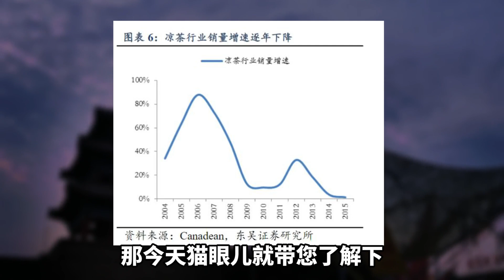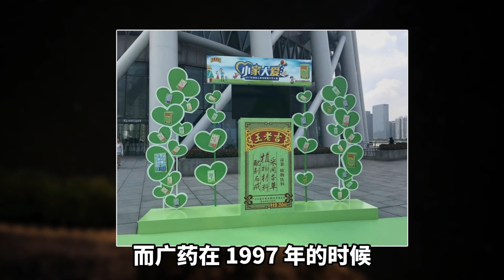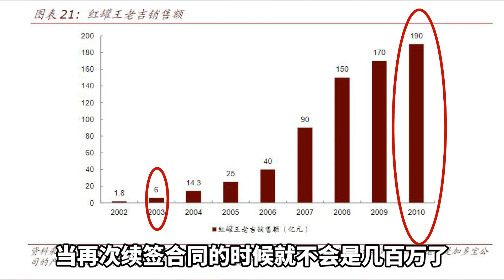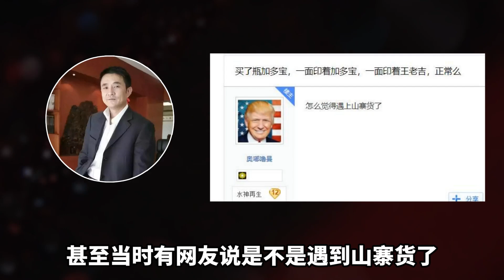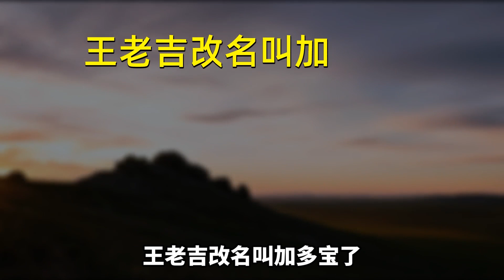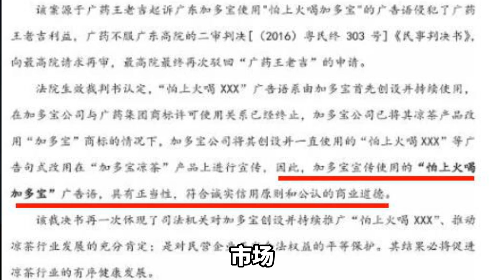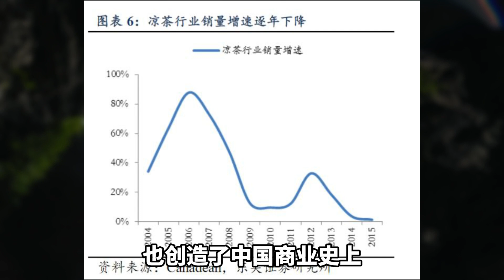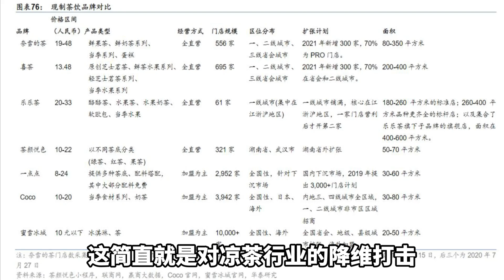“上火”的凉茶，缠斗了11年的王老吉与加多宝，如何从甜蜜联姻，到最后却变成了一生的死敌？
中国商业史，凉茶界的两尊大神王老吉和加多宝，曾经是香港公司和内地公司合作的典范，但随着王老吉红罐凉茶越来越火，夹杂在其中的利益却引来各方的觊觎，加多宝想少交钱，广药集团想多拿钱，就这么简单的商业问题，却引发了中国商业史上动用媒体资源最多的商业案例。那今天我们就来拆解下，“上火”的凉茶11间为什么会从联姻走向死敌？